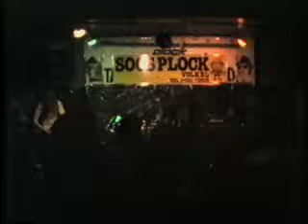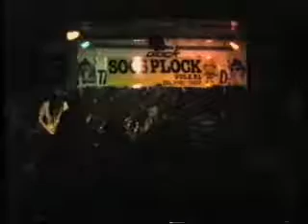Gorefest 1990 - Bloodsoaked, Plock, Volkel 24-06-1990 Deathtube999